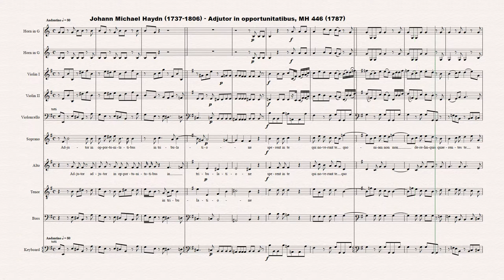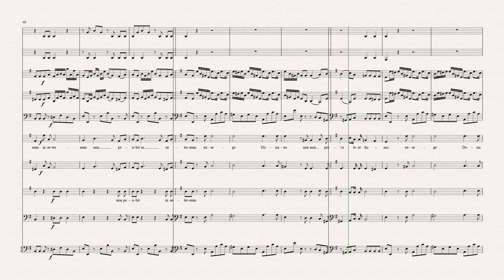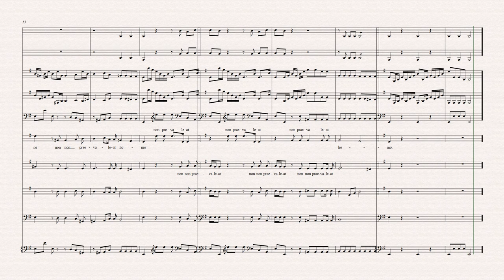[Sheet music] Johann Michael Haydn (1737-1806) - Adjutor in opportunitatibus (1787)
Composer: Johann Michael Haydn (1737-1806)
Work: Adjutor in opportunitatibus, MH 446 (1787)
Software: Sibelius + Instruments sample + Choir samples (soprano/alto)
World Premiere: Yes